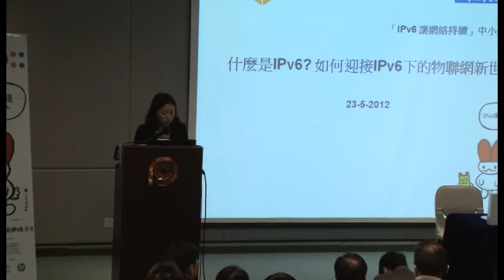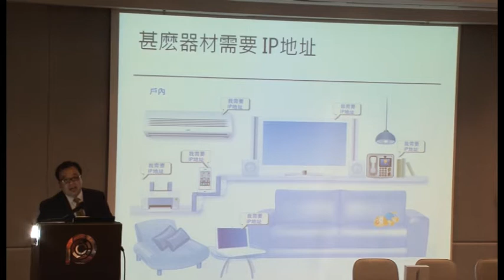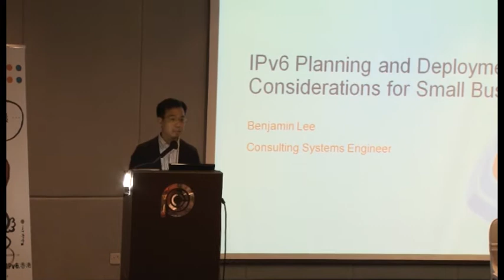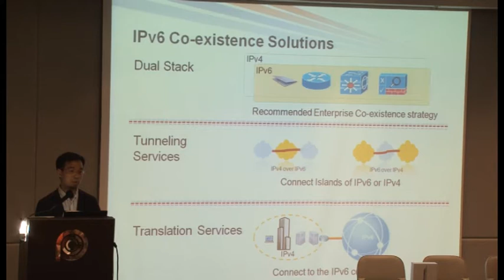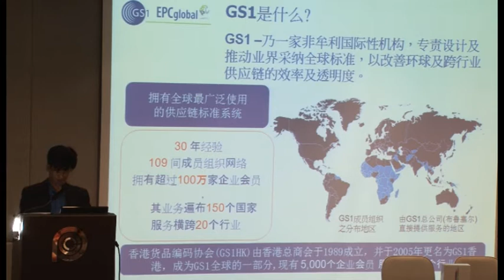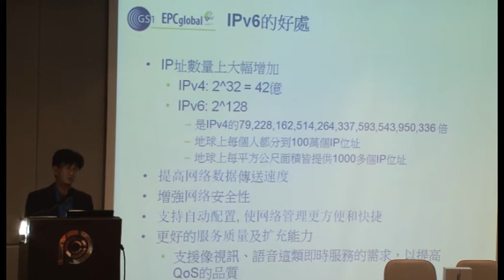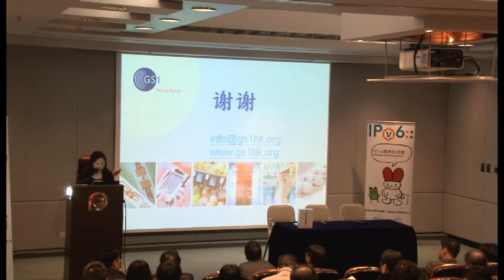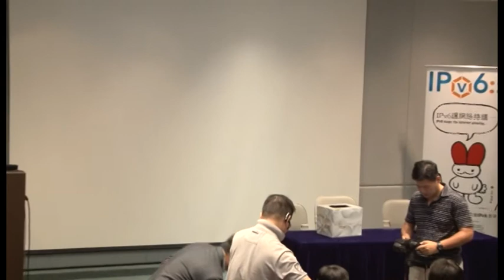120523 IPv6 讓網絡持續 [3]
120523 IPv6120523 IPv6 讓網絡持續 [3] [3]